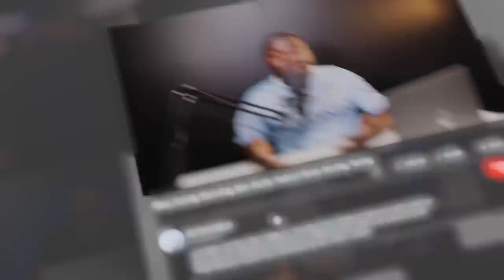Episode 23: HYPHEN on Music, Dropping the 'Young Kay' Brand, Big Brother, Martse, Business, Family